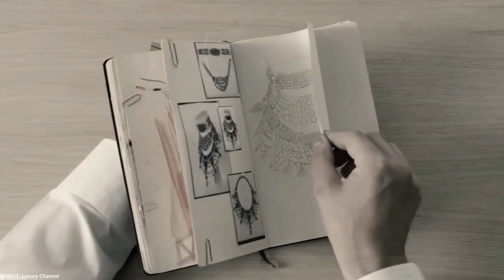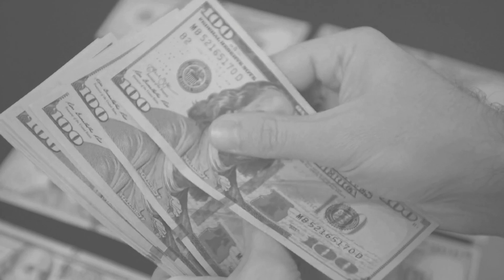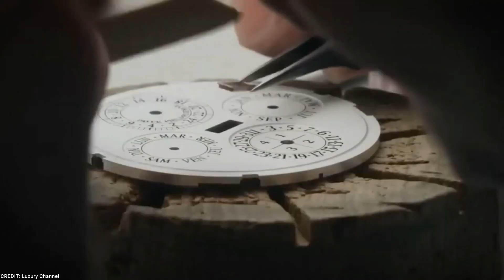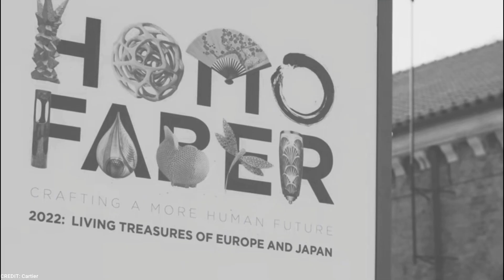The Untold History of Cartier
Founded over a century ago, Cartier's legacy has left an indelible mark on the world of fashion and jewelry. With its headquarters nestled in the heart of Paris, the city of romance and glamour, Cartier quickly became a symbol of refinement and timeless allure. From the humble beginnings of its founder to its prominence on the wrists of royalty and celebrities, the Cartier story is a testament to passion, creativity, and unwavering dedication.

So, fasten your seatbelts, as we embark on a voyage through Cartier's unparalleled craftsmanship, exceptional designs, and the allure of its illustrious clientele. Let's celebrate the legacy of Cartier, a beacon of elegance, and discover the brilliance that has enchanted the world for generations. Get ready to be captivated as we unveil the hidden tale of Cartier.